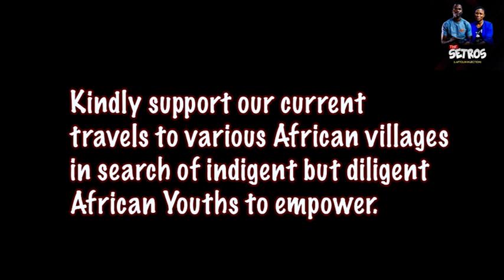ADIRE THE AFRICAN FABRICS & OUR VILLAGE TRAVEL SERIES | PROJECT SEARCH TO BUILD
Our African culture is so much of everything we have to display our inner rest and peace with nature. As we embark on our journey into the numerous African villages, we have come to a point where for us to do more, we need to reach more villages which comes at an extra cost.